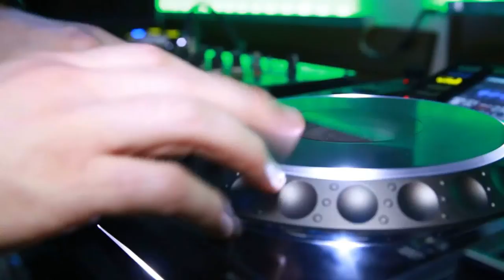2016.11.11. P.: Rúzs és bilincs Party videó-reklám. Zsóka, Szabadkígyós.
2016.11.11., péntek. Rúzs és bilincs party Szabadkígyóson, a Zsókban! Szexy rendőr csajok, rabosítás, rab-fotózás, rab-fotófal, bulifotózás, party-videózás, ajándékok és egy remek buli vár! Guest DJ: Dj Hlásznyik!

Légy a buli rabja! ;)

Face & Dress Controll. Belépés csak megfelelő öltözetben.